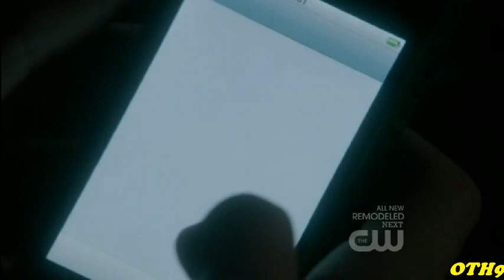Quinn and Jamie Fake Yawn | 9x05 One Tree Hil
"The Killing Moon" Season 9 Episode 5